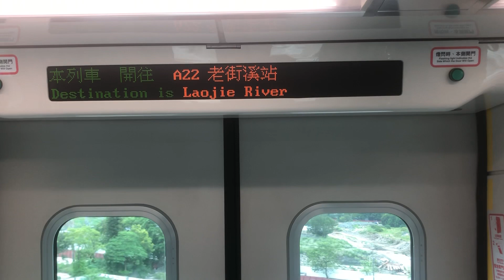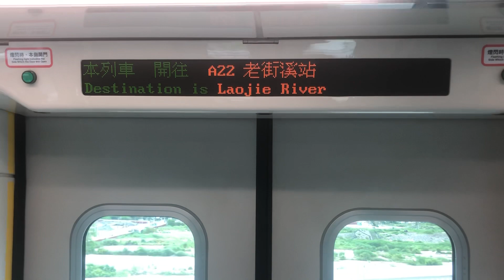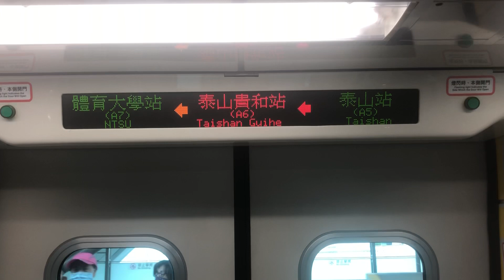桃園機場捷運 A6泰山貴和站 廣播(ver.2)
各縣市交通路網變化系列